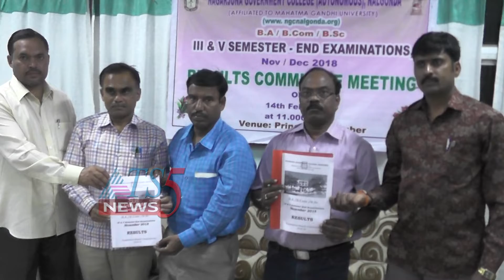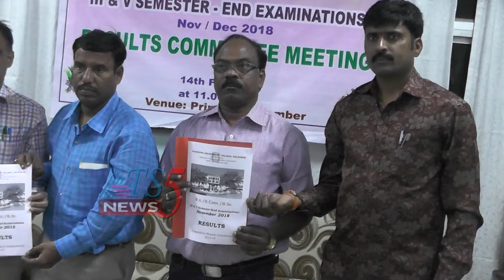డిగ్రీ పరీక్ష ఫలితాలు విడుదల 14-02-2019.